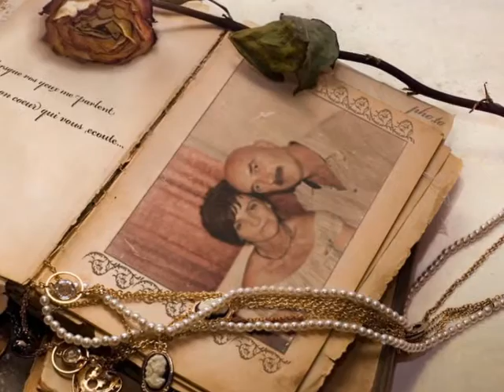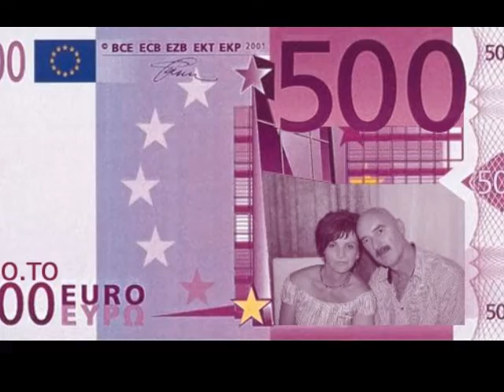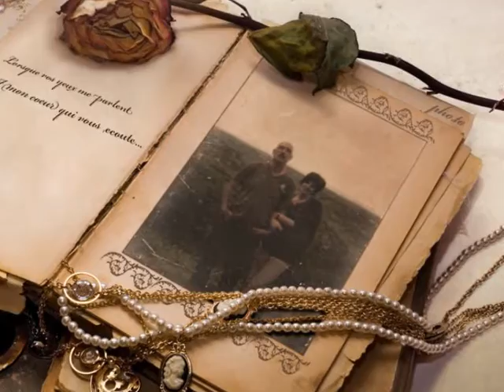NOCAS JE JEDNA ZENA DJUKA CAIC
jedna od najbolji izvedbi koje je djuka ikad otpjevao.